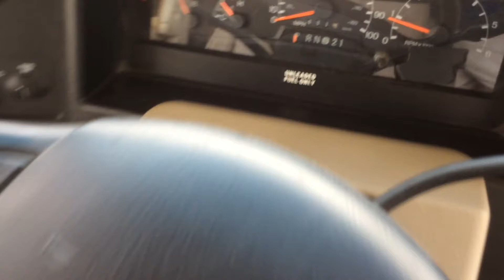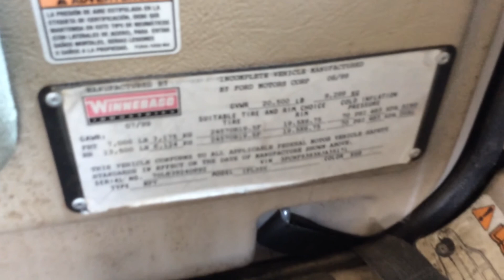1999 Winnebago Itasca Sunflyer IFL35U Motorhome | For Sale | Online Auction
1999 Winnebago Itasca Sunflyer IFL35U Motorhome | For Sale | Online Auction

 Unit has very low mileage and is in overall clean condition for age. Interior shows minor wear of carpet and leather captains chairs. Second entry door is to drivers compartment. Entry step is strapped up, does not seem to be working. Has slide out pantry. Counter top does have a crack. Has a 2 inch hitch receiver on the back with brake controller.  Hydraulic leveling system works but jacks need assistance to retract. Both engine air conditioning and rooftop A/C units work.